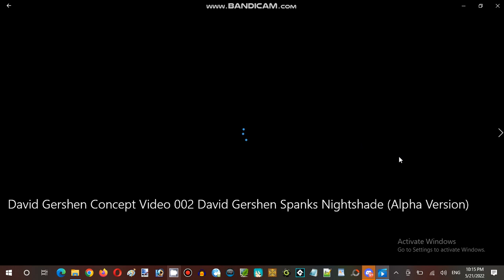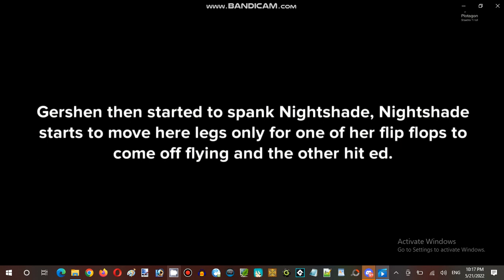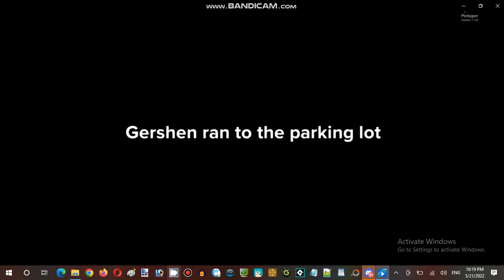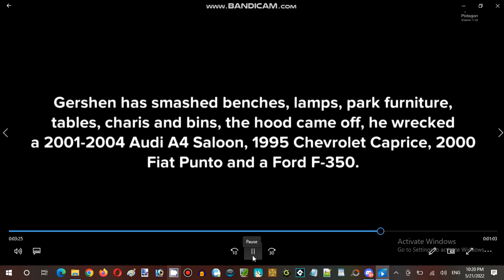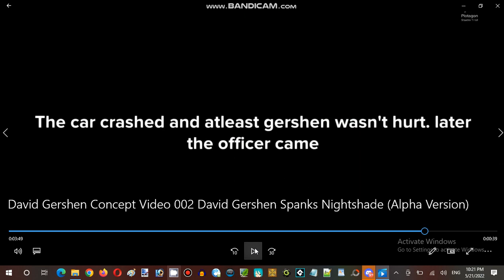Saturday Anime Night Time Streaming Hour at Terminal Internet Reality Establishment 06 Part 12